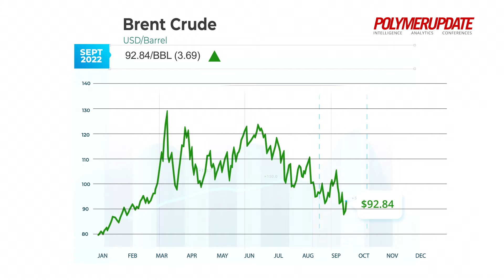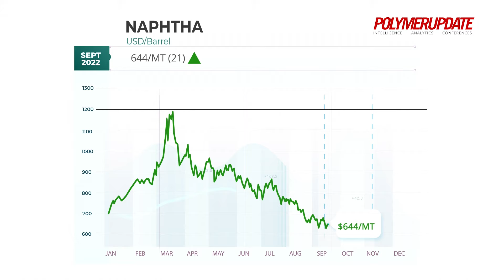Propylene Prices Gain By USD 10-15/MT In Asia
Today’s price changes in the global petrochemical industry with Sheyal Dhume.